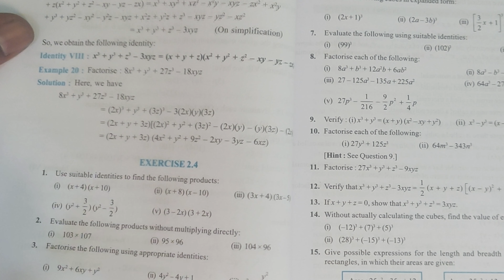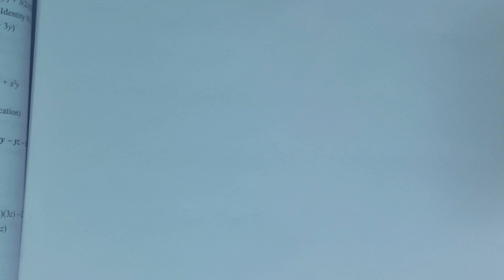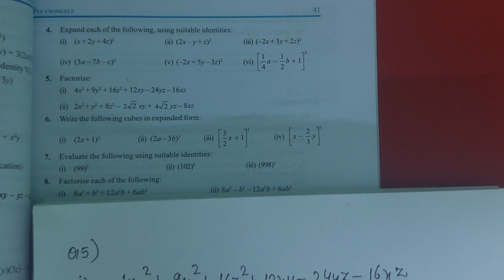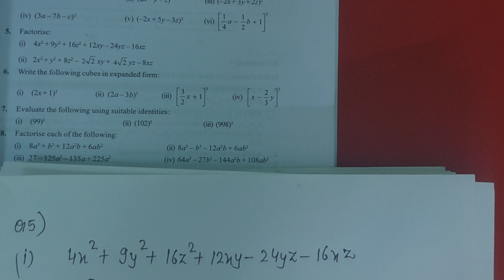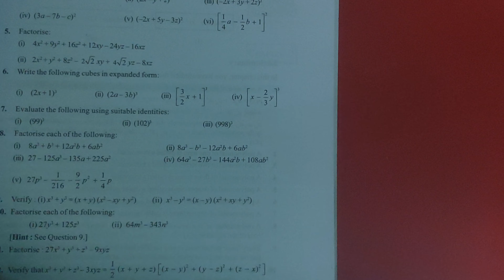Polynomials | Exercise 2.4 | Question 1-6 | Chapter 2 | Class 9 | CBSE | NCERT | Session 2024-25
Polynomials | Exercise 2.4 | Chapter 2 | Class 9 | CBSE | NCERT | Session 2024-25 | Question 1-6 |
In this video i have solved each and every question of exercise 2.4 of class 9th maths chapter 2 polynomials with proper explanation.
Do watch it and share it if you like it.